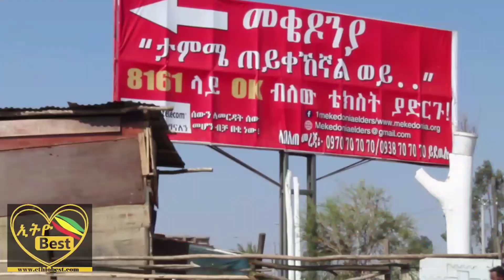Ethiobest Daily News